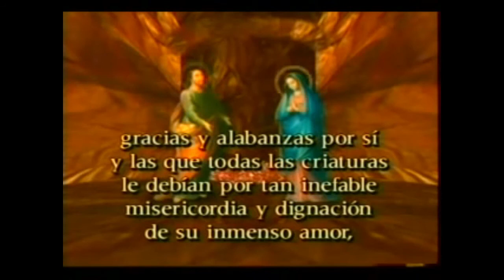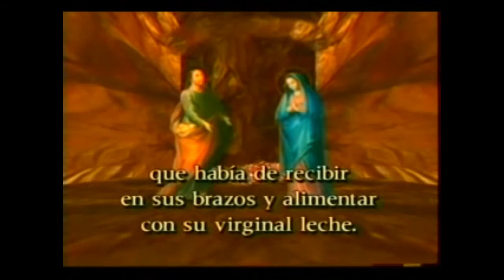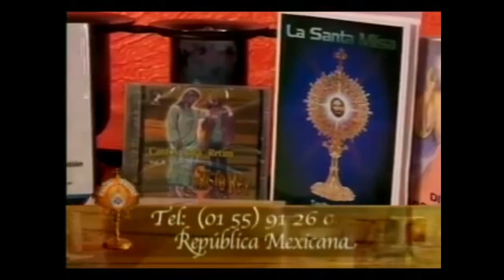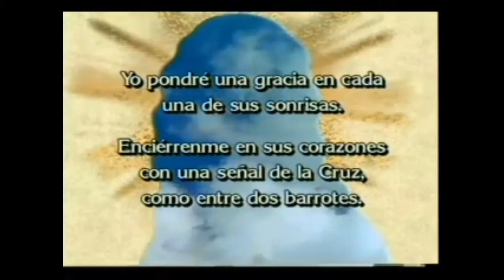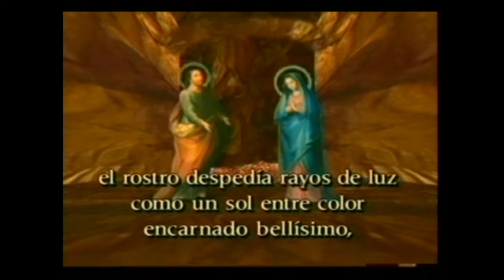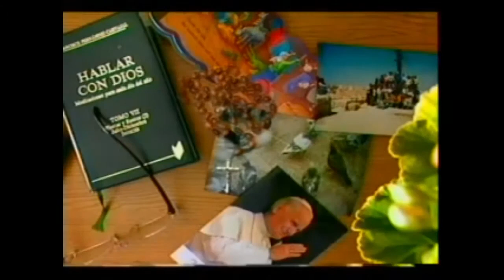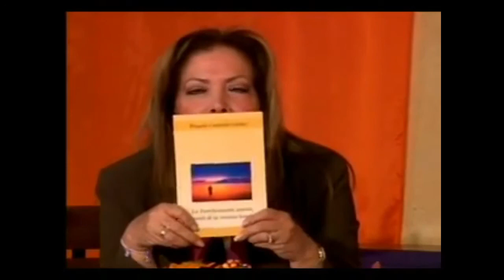Entrevista con el DR Ricardo Castañon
Brenda M Leyva